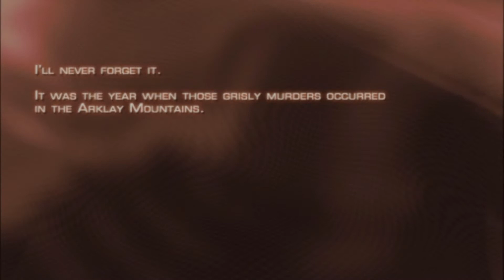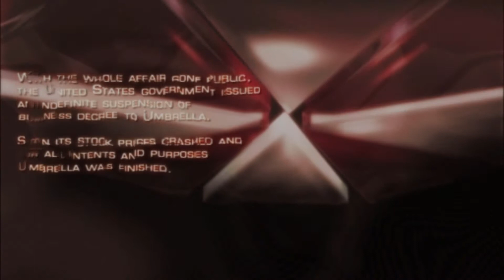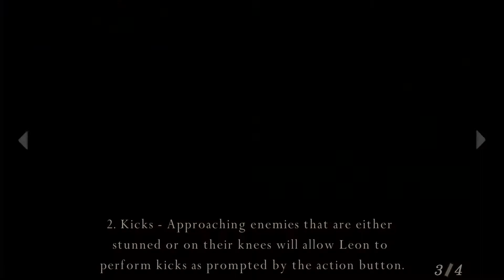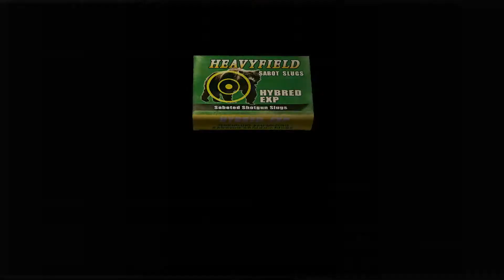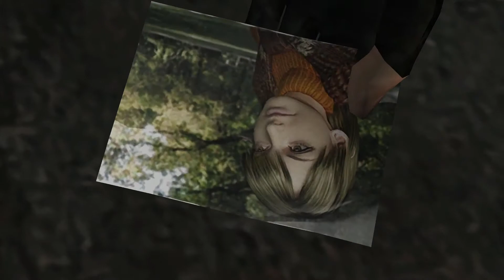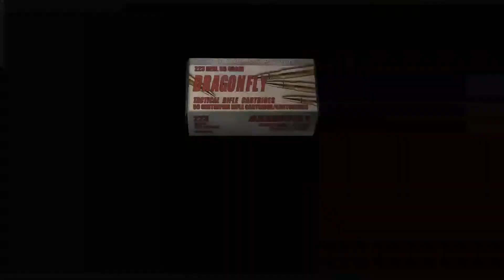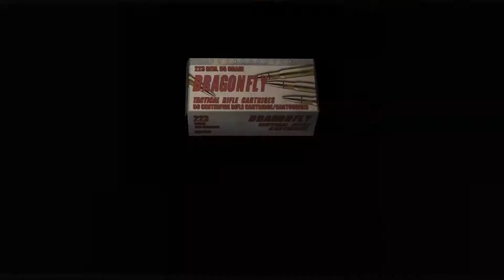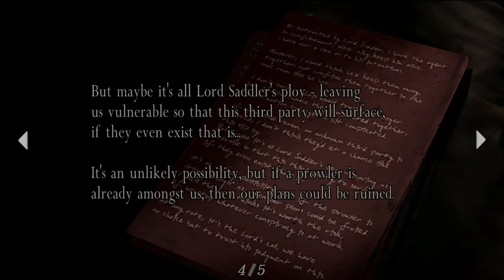Resident Evil 4 | Part 1 | I'm Learning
I'm still learning the controls so hopefully I'll be better at the game by the time we hit a boss.